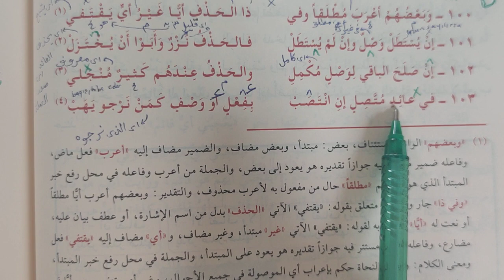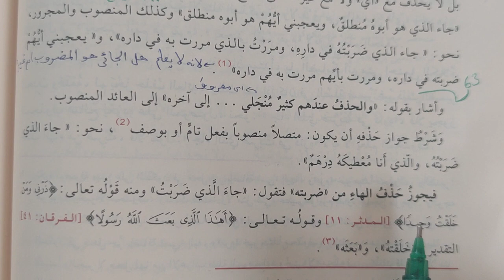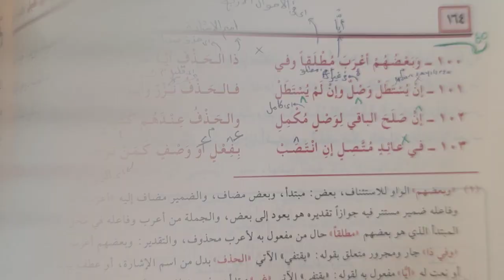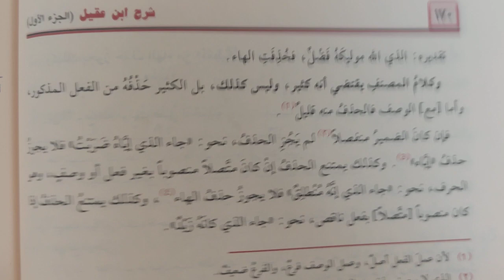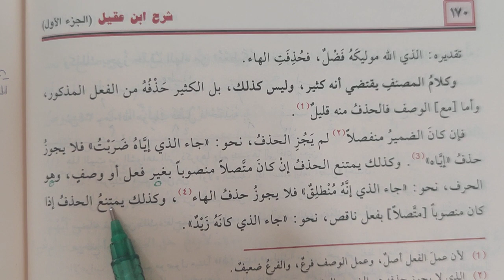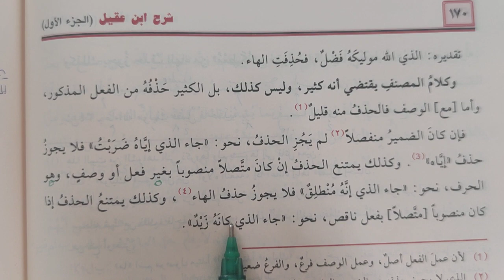İbnu Akil Kitabı 63.ders وأشار بقوله " والحذف عندهم كثير منجلى الخ (Murat Çelik Elpasuri)